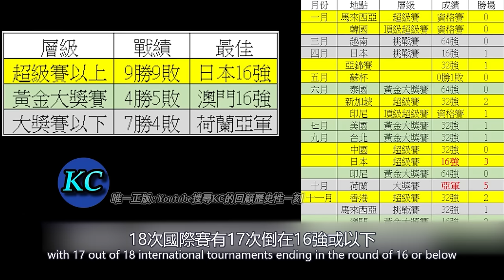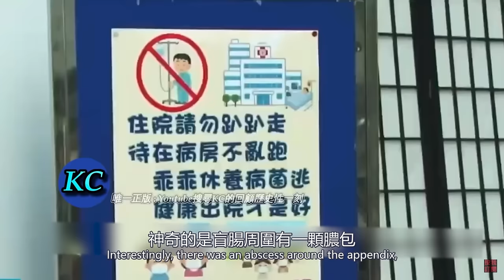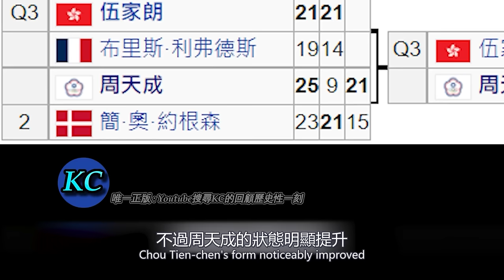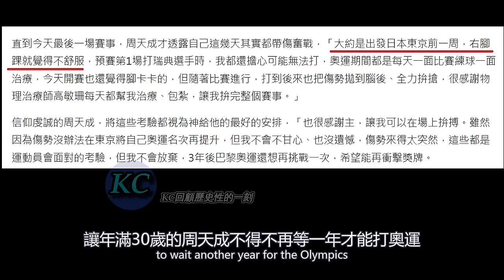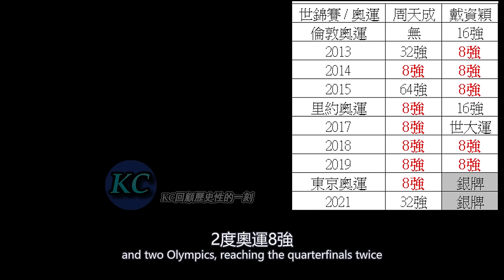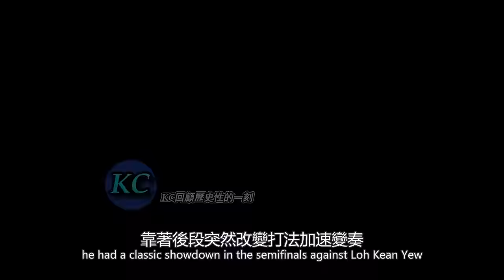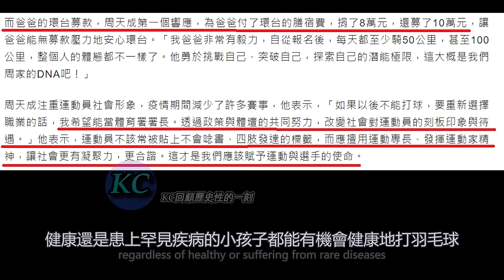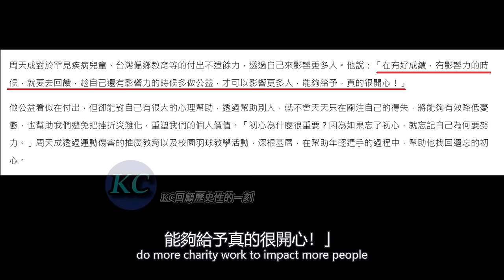生涯紀錄片 - 台灣球王周天成的逐夢之路 Chou Tien Chen - The King of Chinese Taipei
2022年8月26日，在日本東京體育館所舉辦的2022世錦賽男單8強賽，由32歲的台灣一哥周天成迎戰24歲印尼雙雄之一的喬納坦。局數1-1來到決勝局，比數21-20周天成的賽末點。此刻是台灣羽壇史上、乃至世錦賽史上最不可思議的時刻之一，不只是周天成即將拿下台灣本土男單第一面世錦賽獎牌，更是從15-20的絕境之下連拿6分來到此刻，在過去的15年生涯，周天成面臨過體育署的看衰，教練團拋下他先行回國，主審的嚴重誤判等等挑戰，更是一度有生命危險，這些都被周天成一一跨過。如今過去4度世錦賽8強的魔咒即將在此刻被破解，然而這些故事背後的血與淚早已被時間所掩埋，要瞭解所有的故事，我們需要回顧歷史

On August 26, 2022, at the 2022 BWF World Championships men's singles quarterfinals held at the Tokyo Metropolitan Gymnasium in Japan, Taiwan's top player, 32-year-old Chou Tien-chen faced off against one of Indonesia's rising stars, 24-year-old Jonathan. With the score tied at 1-1, they entered the decisive third game, reaching a nail-biting 21-20 match point for Chou Tien-chen. This moment marked one of the most incredible in the history of Taiwanese badminton and even in the history of the World Championships. It wasn't just about Chou Tien-chen on the verge of securing Taiwan's first-ever men's singles World Championships medal; it was also about his remarkable comeback from a 15-20 deficit. overcoming challenges throughout his 15-year career, including skepticism from the sports authorities, abandonment by the coaching staff, and serious referee errors. There were even moments when his life was in danger, but Chou Tien-chen conquered them all. The curse of four previous World Championships quarterfinal exits seemed poised to be broken in this moment, though the blood and tears behind these stories had long been buried by time. To understand all these stories, we needs to revisit history